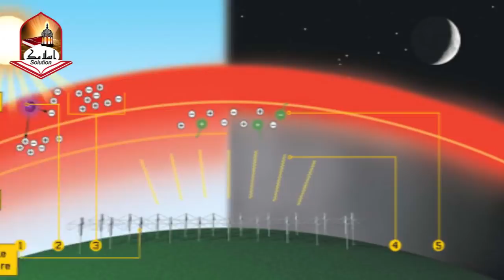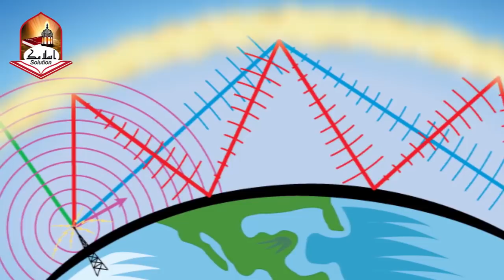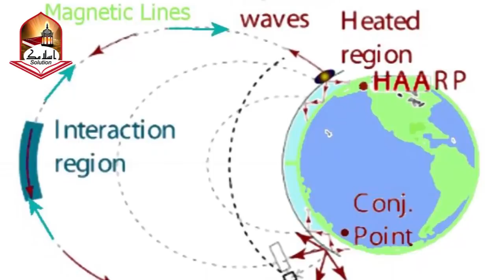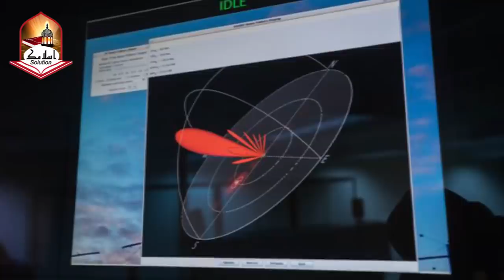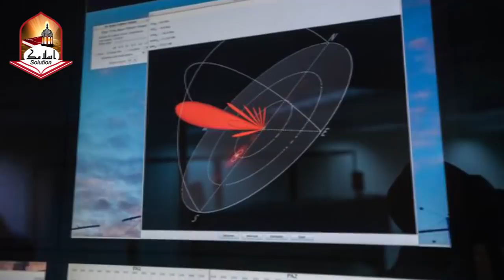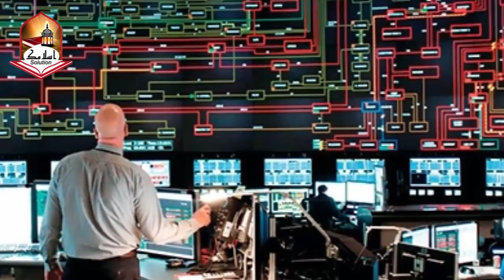The Reality of Project Haarp ہارپ ٹیکنالوجی کی حقیقت اور یہ کیسے استعمال کی جاتی ہے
The High Frequency Active Auroral Research Program (HAARP) was initiated as an ionoospheric research program.
The most important instrument at HA ARP is the Ionospheric Research Instrument  a high-power radio frequency transmitter facility operating in the high frequency band.
In this video we are going to tell you about how it was all started and ended. Complete Details are in this video.
JazakAllah Khair